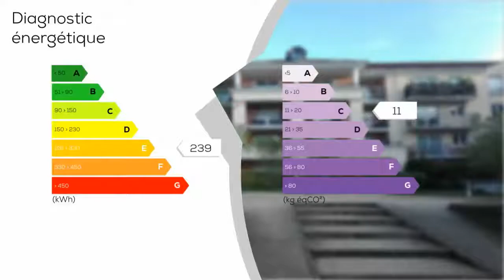A vendre - Appartement - CORBEIL-ESSONNES (91100) - 2 pièces - 44m²